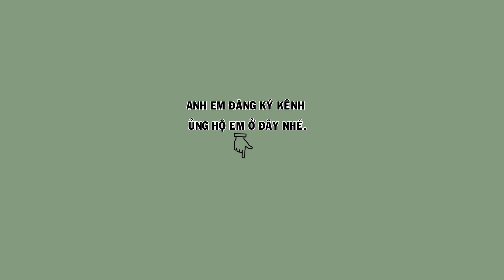HM 4570 - Họa mi tam hoàng, dáng ngũ trường, bóng bộ cực đẹp ( giá 4tr) | Hoạt Họa Mi